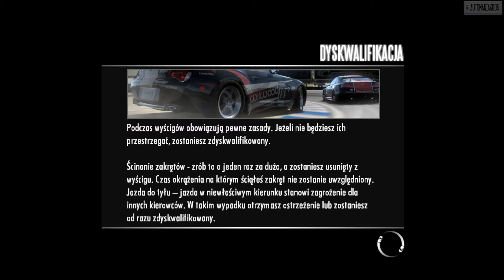NFS Shift - Playthrough (164c/166)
EN: NFS Live - US Series (3/3).
PL: NFS Live - Seria US (3/3).